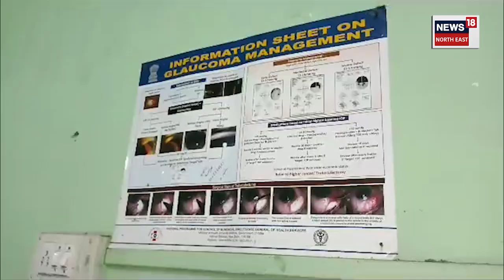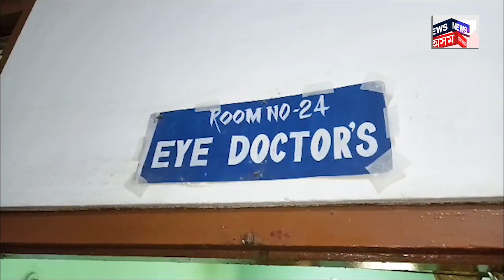Eye Flu News : Assam ত ভয়ংকৰ হাৰত বৃদ্ধি পাইছে চকু ৰোগৰ আতংক